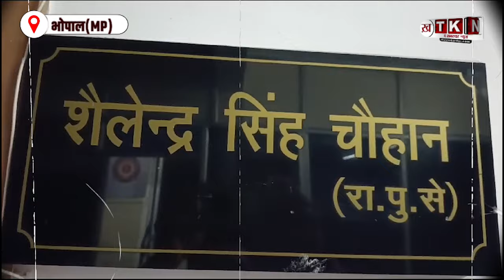खतरनाक हमला: ऑनलाइन धोखाधड़ी: पुलिस की छापा मारने के प्रयास में फरार अपराधी ! The_Khabardar_News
खतरनाक हमला: अपराधियों को खोजती पुलिस, भागे बदमाश
  एक आवेदक ने शिकायत की है कि किसी अज्ञात व्यक्ति ने उनके नाम से ड्रग्स का पार्सल भेजने का प्रयास किया। इसके बाद, अन्य अज्ञात आरोपी ने खुद को क्राइम ब्रांच का डीसीपी बताते हुए उन्हें धमकाकर 68.49 लाख रुपये की ऑनलाइन धोखाधड़ी की। यह मामला सामाजिक सुरक्षा और अपराध विरोधी विभाग के द्वारा तत्काल जाँच के लिए दर्ज किया गया है।